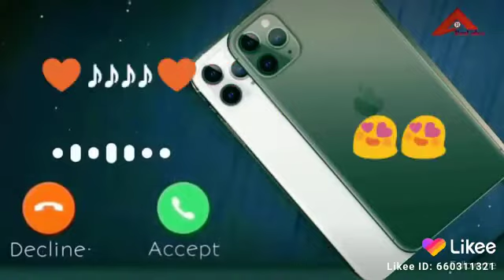মা নিয়ে সেরা টন 💞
আগের ভিডিও এর লিনক